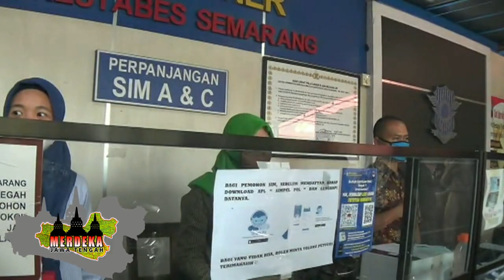PERINGATI HARKITNAS WARGA BERHENTI SEJENAK DARI AKTIFITAS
Warga masyarakat Kota Semarang sejenak menghentikan aktifitasnya untuk memperingati Hari Kebangkitan Nasional. Tepat pukul 10.00 tanggal 20 Mei, warga berhenti dan mengambil sikap khidmat untuk menyanyikan lagu kebangsaan Indonesia Raya.